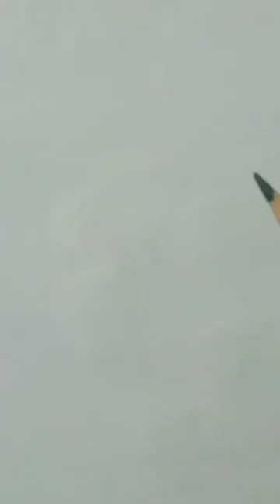drawing of harekrushna mahatab the 1st Chief Minister of odisha 🙏🙏🙏